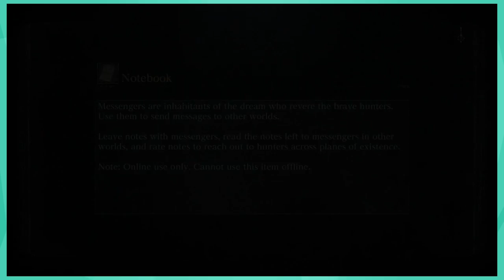Totally Not Lost | Bloodborne Per D Ep.7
I totally don't get lost in this episode! Pfft! Of course not! Who's lost!? Not me! :P
I'm just ... taking a break from the boss, exploring, grinding for potions. Yes, that's it. I definitely remember how to get to the Cleric Beast ... I just don't want to fight it again. (totally want to)

Did'ya enjoy the video!? Hopefully yes! Feedback in the comment section is much appreciated. Don't be shy, I may be a bit loopy but I won't bite ... probably.

Just a heads up, I probably won't be live-streaming on Twitch for awhile. Maybe in a month or so.

Let me know if you want to use the raw game footage for a project or something. I still currently have it!

So, uhh, I think that's about it. Can you guys think of anything else I should put in this extended section of the description?